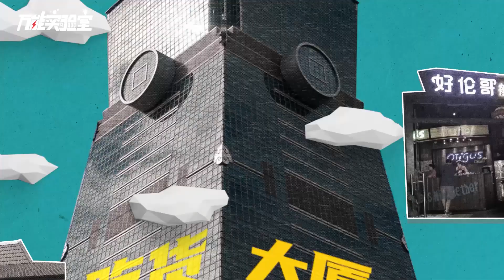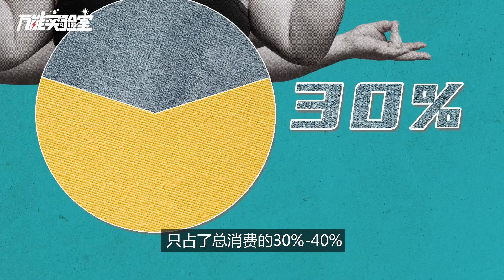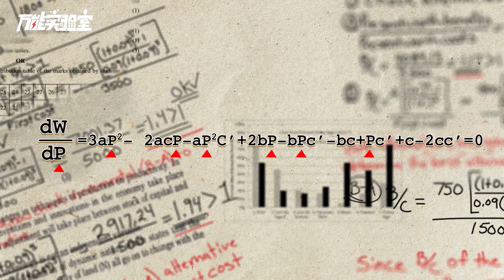如何才能吃哭一位自助餐老板？丨万能实验室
本期结论：全是套路，大胃王也吃不回本
只要给了钱，你随便吃，自助餐老板肯定不亏